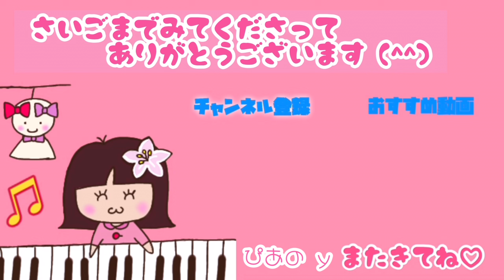【追悼】八代亜紀さん名曲メドレー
2024年…。
年が明けてから悲しいニュースが続きます。

たくさんの名曲を残してくださった八代亜紀さんを偲んで
弾かずにはいられなかった😢

♪ 雨の慕情
　　作詞：阿久悠     作曲：浜圭介

♪ なみだ恋
　　作詞：悠木圭子     作曲：鈴木淳

♪ 愛の終着駅
　　作詞：池田充男     作曲：野崎真一

♪ おんな港町
　　作詞：二条冬詩夫     作曲：伊藤雪彦

改めて名曲は永遠です✨

八代亜紀さんのご冥福をお祈り致します。